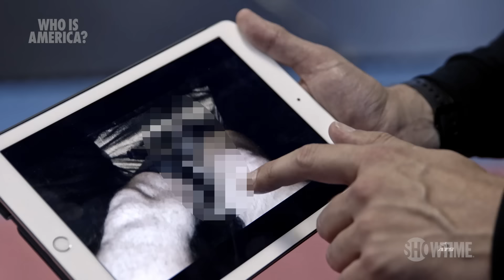Official Clip ft. Jason Spencer | Ep.2 | Who Is America? | SHOWTIME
A comedy from Sacha Baron Cohen.

All Episodes Available Now, only on SHOWTIME.